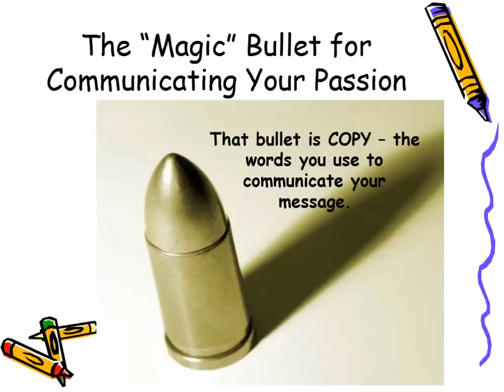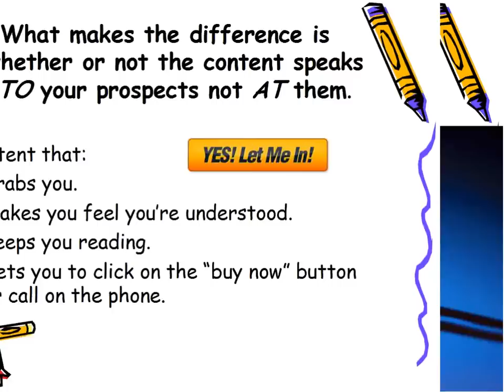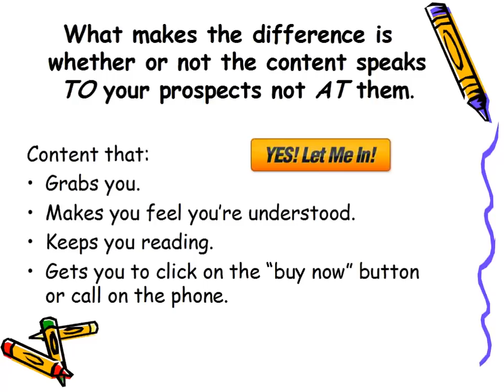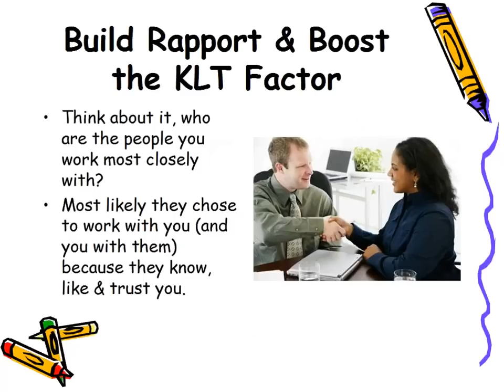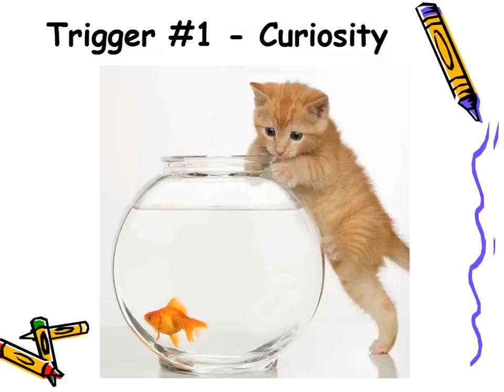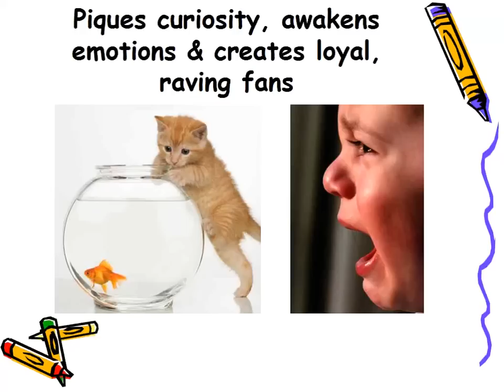5-Step Copywriting Success Formula, Step 1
In this free webinar Debra Jason, Debra Jason, who is a speaker, trainer and direct response copywriter, gives her advice to how to communicate your passion/message to the public.  Step 1 is to Determine the problem that you are facing.  Look for steps 2-5 next!